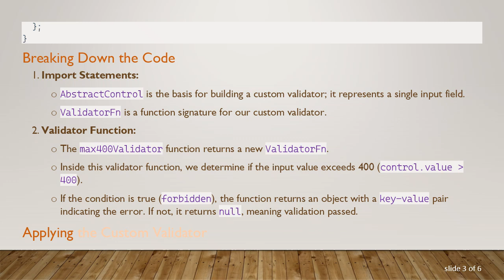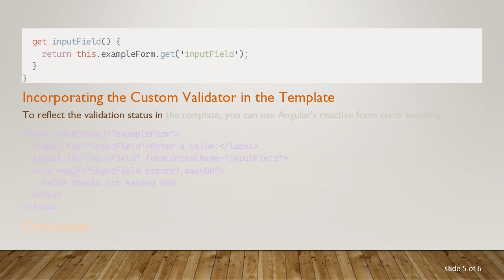How to Modify an Angular Custom Validator to Reject Values Above 400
Summary: Learn how to enhance your Angular custom validators to ensure that input values do not exceed 400, enhancing your form validation capabilities.

Effective form validation is a crucial aspect of any Angular application. It ensures data integrity and enhances user experience by providing immediate feedback. In this guide, we'll dive into the process of modifying an Angular custom validator to reject values above 400.

Understanding Angular Validators

Angular provides built-in validators such as required, minLength, and maxLength that cover basic validation needs. For more complex scenarios, custom validators come into play. Custom validators allow you to define your own rules and validation logic.

Creating a Custom Validator

Here's a simple example of an Angular custom validator that checks if a value exceeds 400:

Breaking Down the Code

Import Statements:

AbstractControl is the basis for building a custom validator; it represents a single input field.

ValidatorFn is a function signature for our custom validator.

Validator Function:

The max400Validator function returns a new ValidatorFn.

Inside this validator function, we determine if the input value exceeds 400 (control.value &gt; 400).

If the condition is true (forbidden), the function returns an object with a key-value pair indicating the error. If not, it returns null, meaning validation passed.

Applying the Custom Validator

To apply this custom validator in a form control within a component, you should modify your FormGroup or FormControl definitions within the component's TypeScript file:

Incorporating the Custom Validator in the Template

To reflect the validation status in the template, you can use Angular's reactive form error handling:

Conclusion

With custom validators, Angular provides an exceptional level of flexibility to manage form data meticulously. By following the steps outlined above, you can easily extend your application's validation capabilities to reject input values above 400. Remember, robust validation is key to maintaining the integrity and usability of your applications.

Enhance your application’s validation logic and provide a better user experience by leveraging Angular's custom validators!